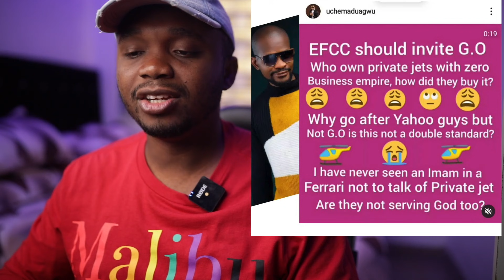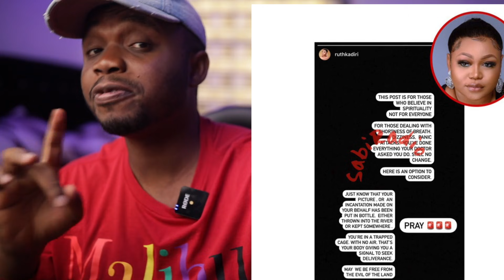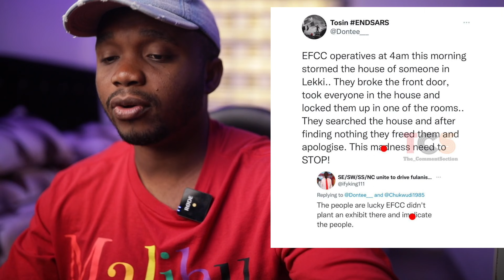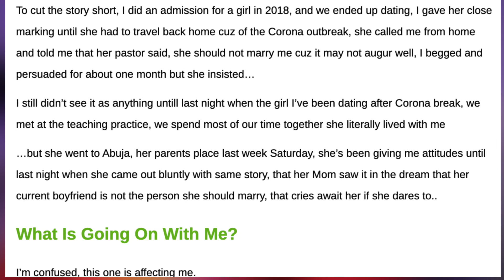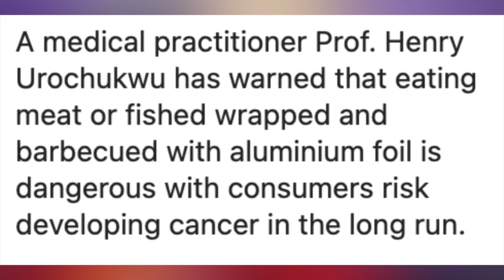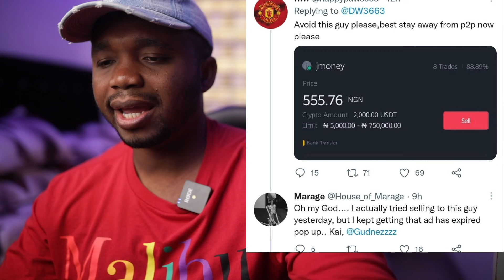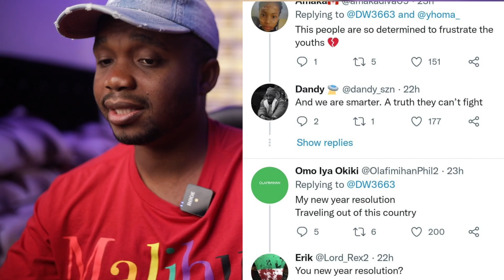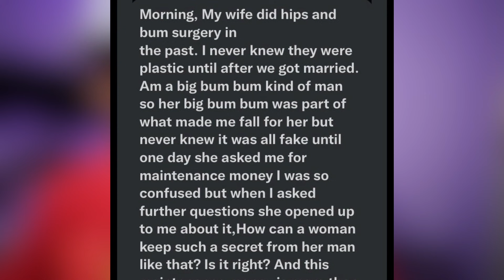Famous Wizkid, Davido F*ghts And Fans, Tonto Dike Ready For Vawulence, Squidgame Connects To Nigeria